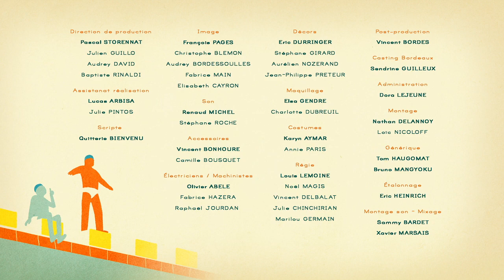Vestiaires S3 - Haka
Il n’y a pas qu’en rugby qu’on fait des hakas.

Retrouvez les épisodes inédits de Vestiaires tous les samedis à 20h40, sur France 2 !

Avec Adda Abdelli, Alexandre Philip, Anaïs Fabre, Cyril Missonier, Luc Rodriguez, Olivier Pleindoux et Fabrice Chanut.

Un épisode écrit par Adda Abdelli et Fabrice Chanut, réalisé par Fabrice Chanut et Franck Lebon.

Vestiaires, une série créée par Adda Abdelli et Fabrice Chanut, et réalisée par Vincent Burgevin - Fabrice Chanut - Franck Lebon.

Une série produite par Sophie Deloche (Astharté & Compagnie) et Philippe Braunstein (Les Films d'Avalon).

France Télévisions – TV5MONDE – du CNC
de la Région Nouvelle-Aquitaine – du Département de la Dordogne
de l’Association Beaumarchais - SACD - Fond d’aide à l’innovation